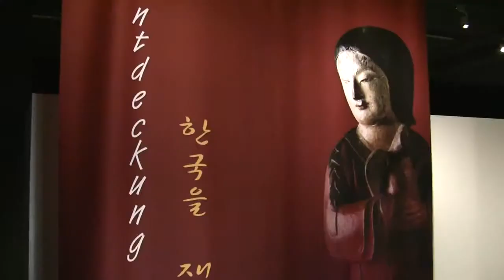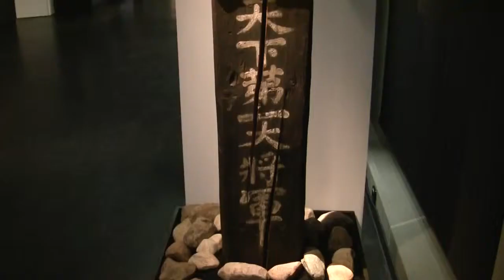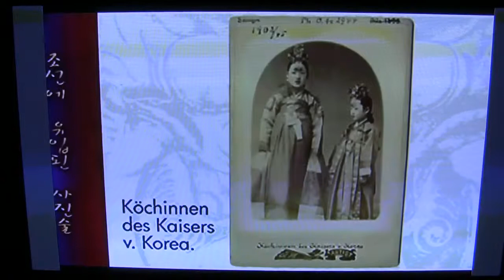Entdeckung Korea! (exhibition on 2.000 years of Korean culture in three German cities)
Impressions of the exhibition "Discovery Korea!" from 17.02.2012 to 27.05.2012 at the Grassi-Museum of Ethnology in Leipzig, afterwards in Frankfurt am Main and Stuttgart... read more in German:

Impressionen der Ausstellung "Entdeckung Korea!" vom 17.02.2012 bis 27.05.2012 im Grassi-Museum für Völkerkunde in Leipzig, danach in Frankfurt am Main und Stuttgart.

Klein und geteilt: Die Halbinsel ist das Stiefkind westlicher Aufmerksamkeit unter den ostasiatischen Kulturen. Eine Wander-Ausstellung, die in drei Städten Koreas Eigenheiten vorstellen soll, begräbt sie leider mit Fach-Chinesisch.